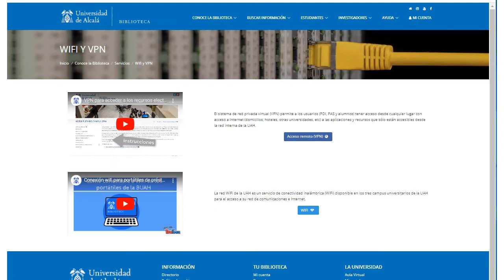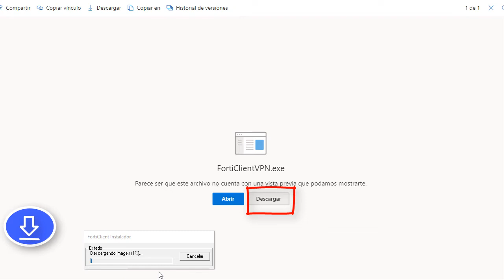Instalación de la VPN para acceder a los recursos electrónicos BUAH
Se describe el proceso de descarga e instalación del programa FortiClientVPN para Windows. Una vez instalado en el ordenador, el programa FortiClientVPN permite la conexión a la red de la UAH desde fuera del campus y posibilita el acceso a los recursos electrónicos de información de la Biblioteca de la UAH